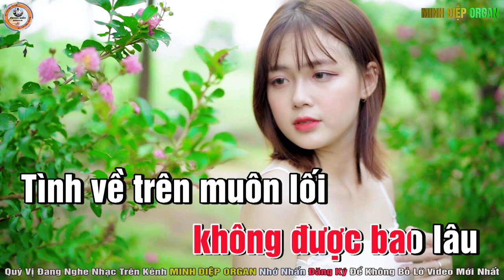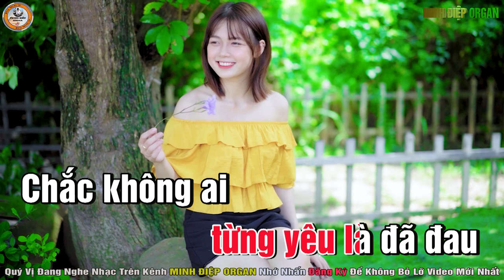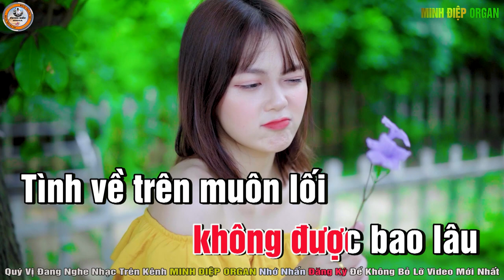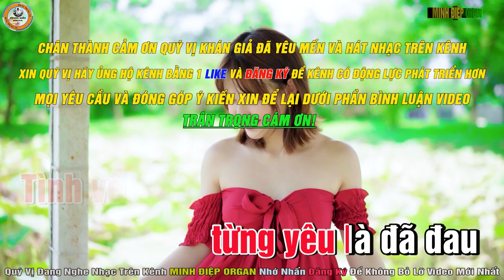Vì Một Người Ra Đi Karaoke Tone Nữ - Beat Chuẩn || Minh Điệp Organ